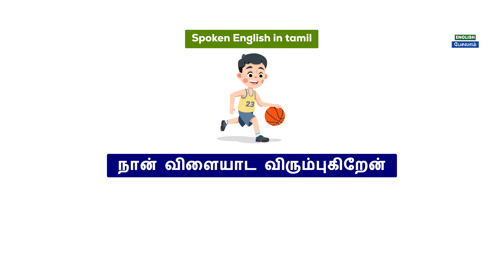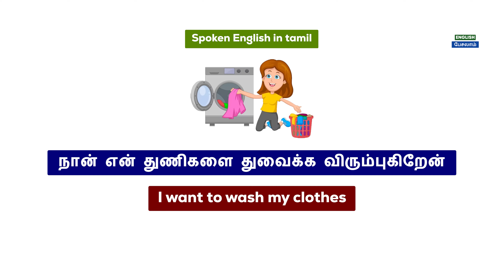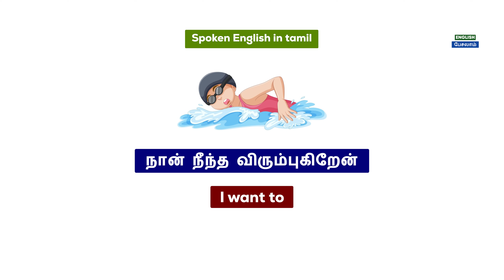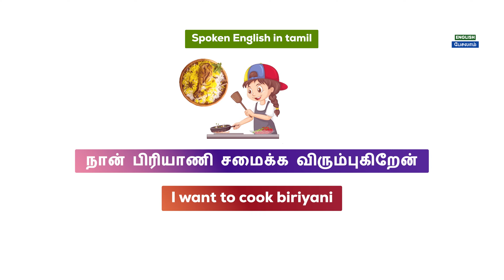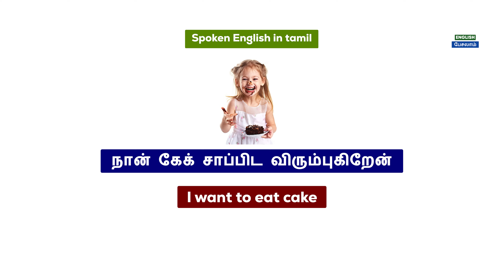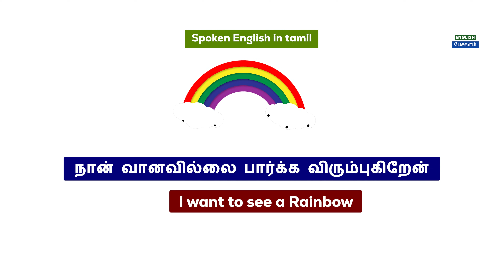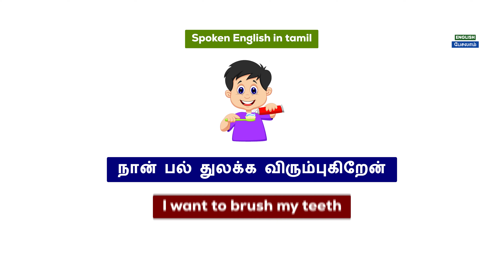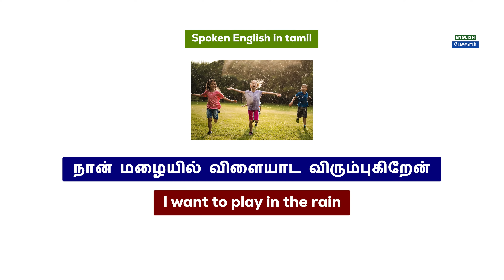Daily Use Vocabulary Words English | Spoken English in Tamil | Usage Of Want to in Tamil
Daily Use Vocabulary Words | Learn Action Verbs Sentences | Spoken English Tamil | English Pesalam |

Action verbs sentences
English vocabulary for beginners and ESL students
Practice English through listening
English conversation practice for beginners
Learn everyday English vocabulary sentences
English language
Conversation skills
Speaking practice
English fluency
Language learning
ESL (English as a Second Language)
Communication skills
Daily conversation
English vocabulary
Listening comprehension
Explore daily use English grammar
English conversation for beginners
Enhance your English with easy-to-understand vocabulary examples